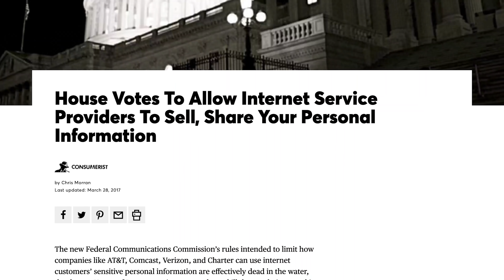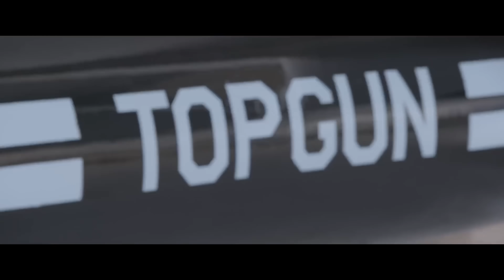"Tom Cruise May Be The Last True Movie Star" | Ben Shapiro Reviews “Top Gun: Maverick” [SPOILERS]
Ben Shapiro shares his review of Tom Cruise’s new movie “Top Gun: Maverick”.